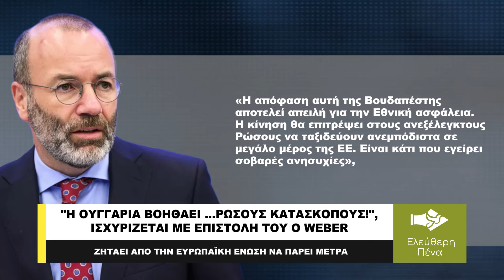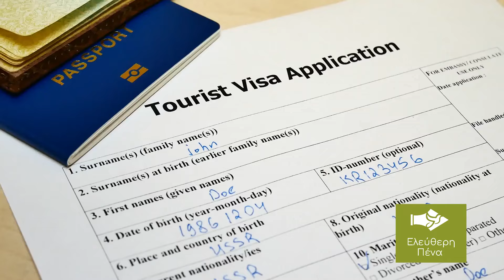«Η ΟΥΓΓΑΡΙΑ ΒΟΗΘΑΕΙ ΡΩΣΟΥΣ ΚΑΤΑΣΚΟΠΟΥΣ», ΙΣΧΥΡΙΖΕΤΑΙ Ο WEBER!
Η πρόσφατη απόφαση της Ουγγαρίας να χαλαρώσει τους περιορισμούς έκδοσης βίζας για τους Ρώσους πολίτες είναι μια ανοιχτή πόρτα για τους κατασκόπους και οι ηγέτες της ΕΕ πρέπει να λάβουν επείγοντα αντίμετρα. Τη δήλωση αυτή έκανε εκ μέρους του Ευρωπαϊκού Λαίκού Κόμματος Manfred Weber ο οποίος μάλιστα απέστειλε σχετική επιστολή στον πρόεδρο του Ευρωπαϊκού Συμβουλίου, Charles Michel.